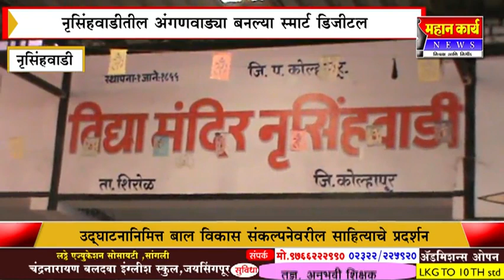नृसिंहवाडीतील अंगणवाड्या बनल्या स्मार्ट डिजीटल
नृसिंहवाडीतील अंगणवाड्या बनल्या स्मार्ट डिजीटल : उद्घाटनानिमित्त बाल विकास संकल्पनेवरील साहित्याचे प्रदर्शन